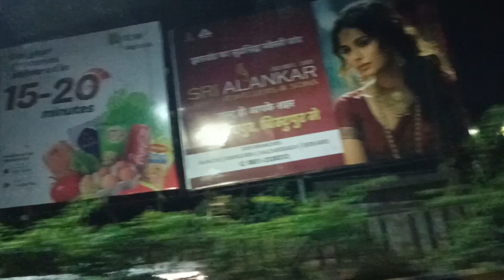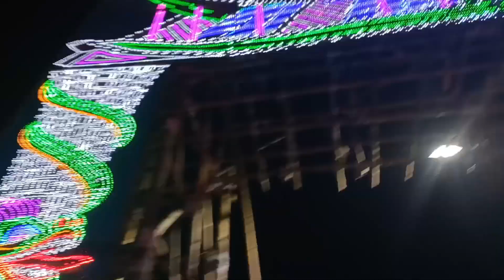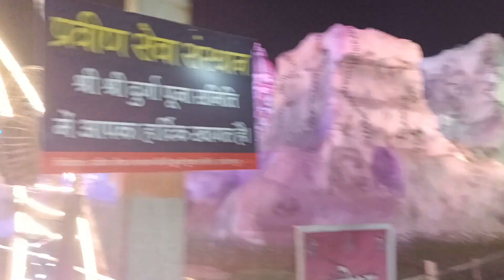I had fun during Durga Puja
In this Durga puja special vlog, we'll be talking about the different aspects of Durga puja and what you can do to participate in it successfully!

Durga puja, or the festival of Durga, is one of the most important Hindu holidays. In this special vlog, we'll be discussing the different aspects of the festival and what you can do to celebrate it successfully. We'll also be giving some tips on how to prepare for the festival and make the most of your experience!